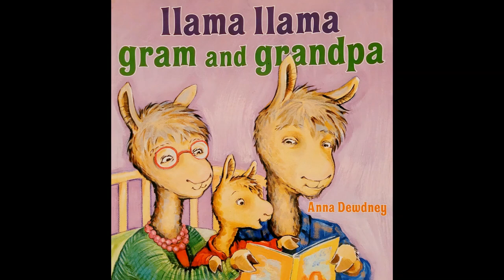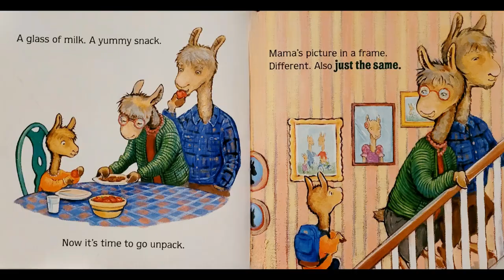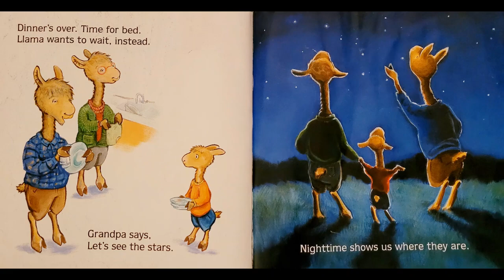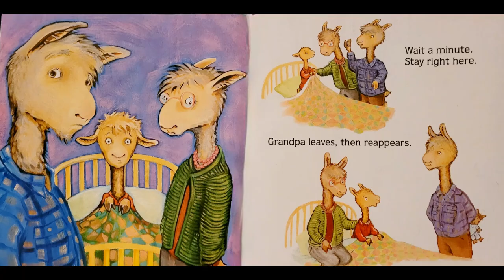Llama Llama Gram and Grandpa | Read Along | Read Aloud | Children's Book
Llama Llama Gram and Grandpa was written by Anna Dewdney. Sometimes it can be scary staying at a new place, even if it's with grandparents. We often need specific things and get sad if we don't have them. Llama Llama stays the night at Gram and Grandpa's house where some things are different! This is a straight read with no varying voices. It is a fun rhyming book for early readers and pre-readers.